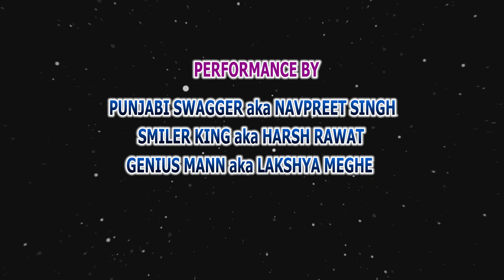Sagar photo studio Anuppur